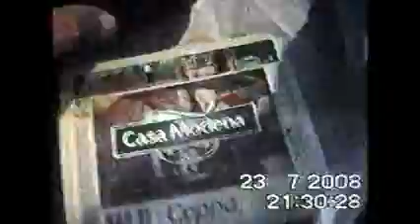Filmato Pedalando per l'Italia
Messina Lecco